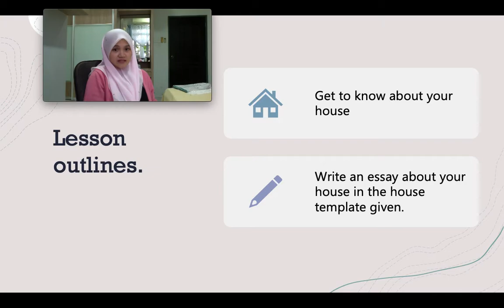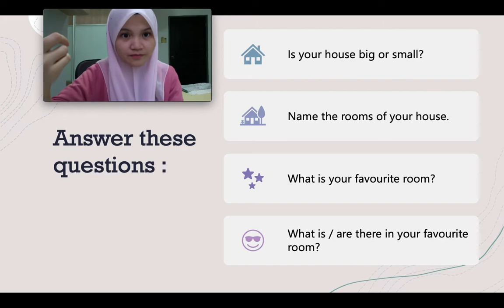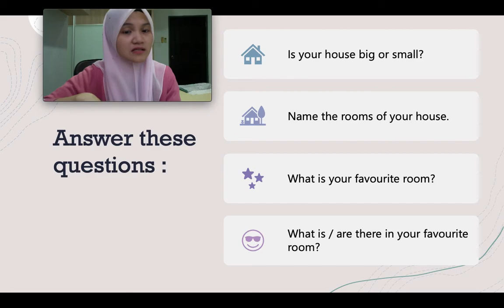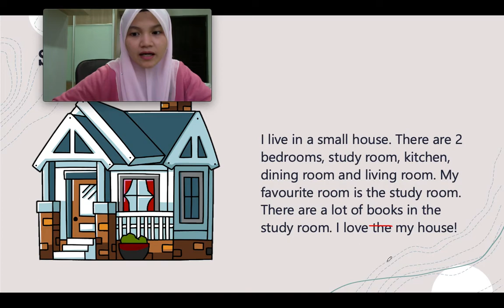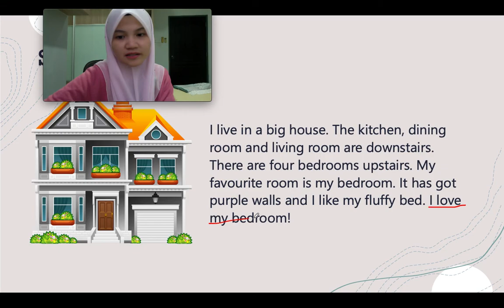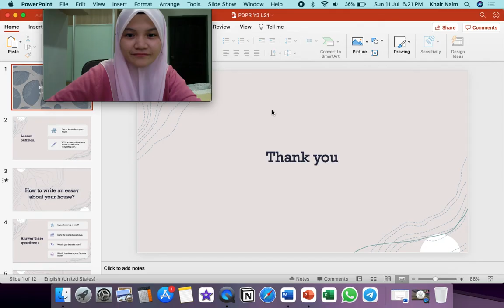My House (Part 2)